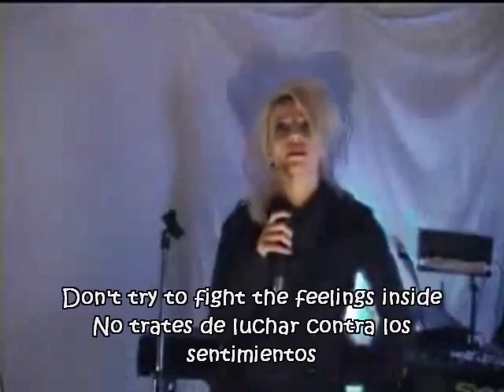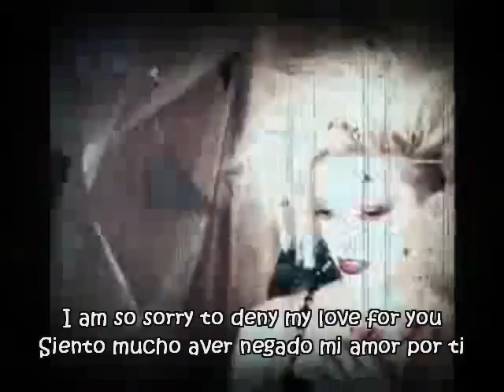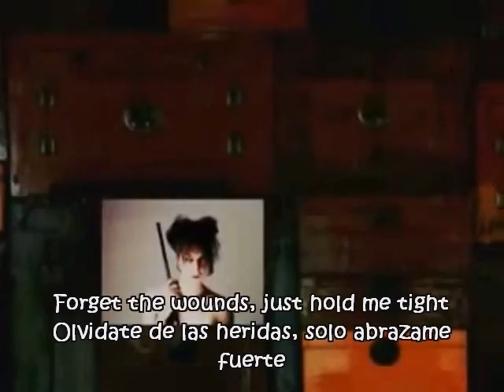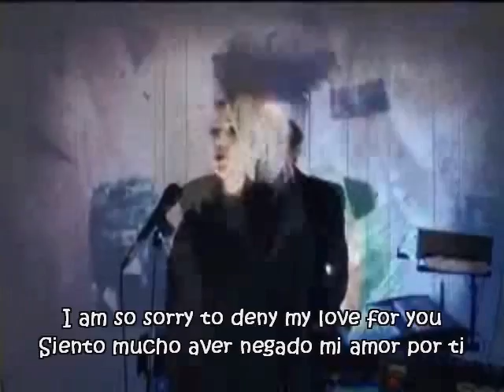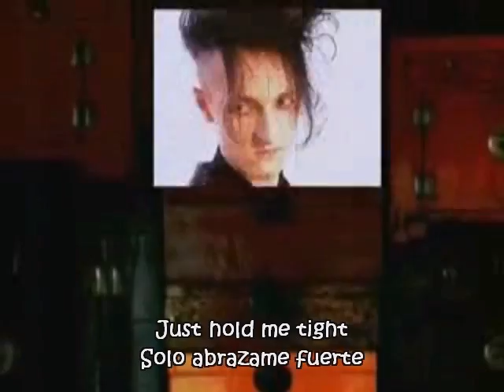The Frozen Autumn - Venetian Blinds sub.